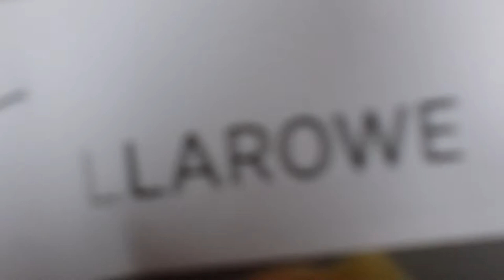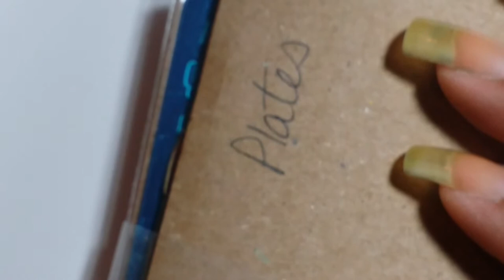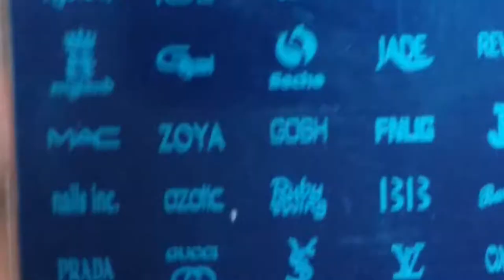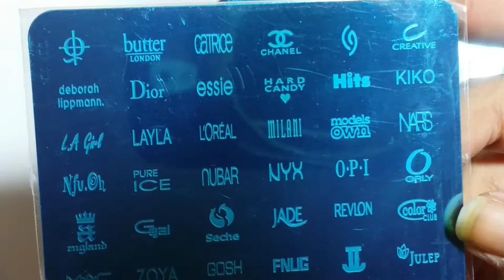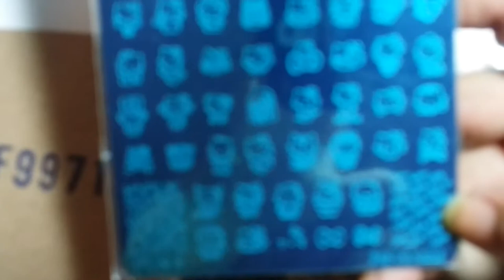My haul from llarowe.com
Hi guyz, I did a big nail polish and faburnails stamping haul from a website called llarowe. They carry so many different nail polishes that are not sold in the states, even indie polishes as well. The best surprise is that they sell stamping plates too.